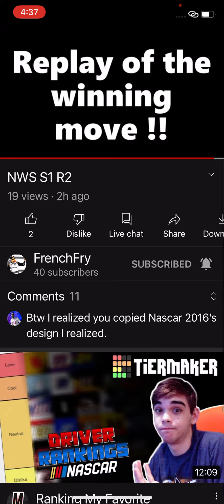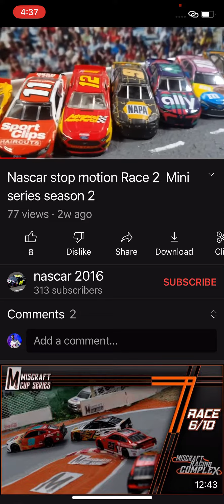I can’t believe @FrenchFry would do this! 😤